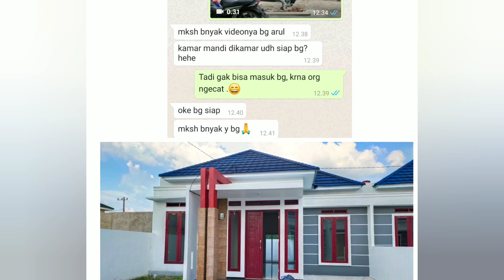REVIEW RUMAH KONSUMEN / Lokasi Jl Purwodadi Pekanbaru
Type 65 / 130 M2
3 Kamar tidur
2 kamar mandi
Ruang tamu
Ruang keluarga
Dapur

Selamat Menempati rumah baru nya.
Brader
Terimakasih atas kepercayaan nya.

Terimakasih atas pembelian unit rumah nya melalui AruL.
Blok B3 di Perumahan RD WHITE CLUSTER
Saya Doa in semoga makin Lancar terus rezeky nya beserta keluarga. Aamiin

Bagi bosskuuhh yang lagi Cari cari rumah di Pekanbaru
Hub : 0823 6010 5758 AruL Nst
Menjual berbagai type perumahan di seputaran Kota Pekanbaru